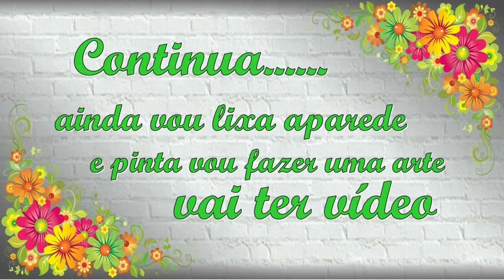Como emassar parede com massar corrida como eu faço